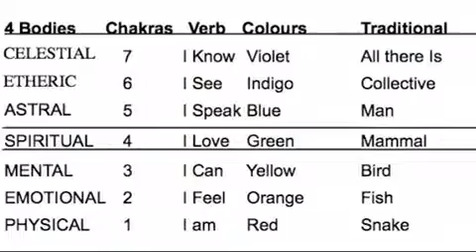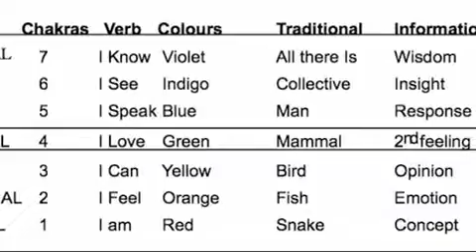The Chakras and how they work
The chakra system and manifestation...